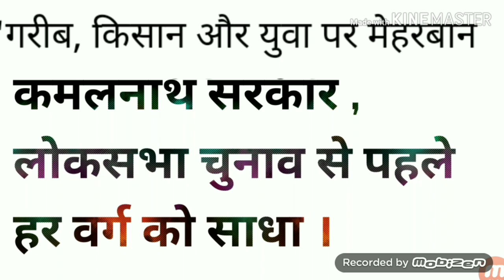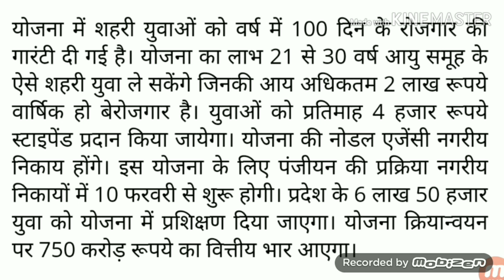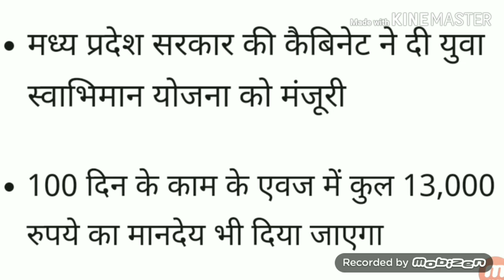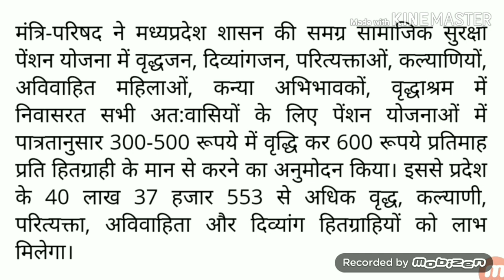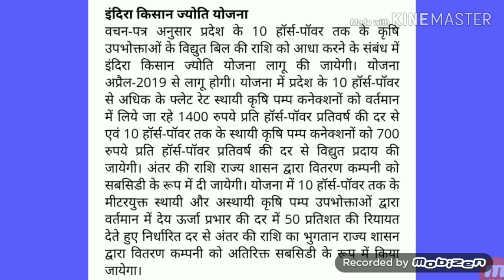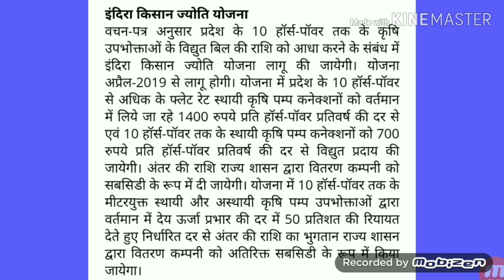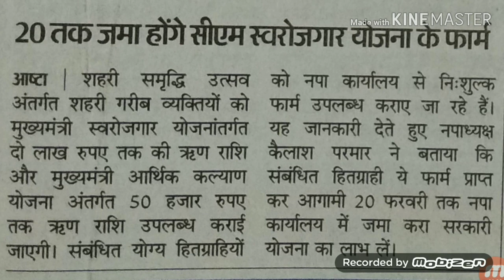कमलनाथ सरकार की युवाओं तथा किसानों के लिये बडी़ योजनायें !! More Creative !!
कमलनाथ सरकार की युवाओं तथा किसानों के लिये बडी़ योजनायें !!   Kamalnath Sarkar ki Kisano & Berojgaro ke liye Big Yojna !!